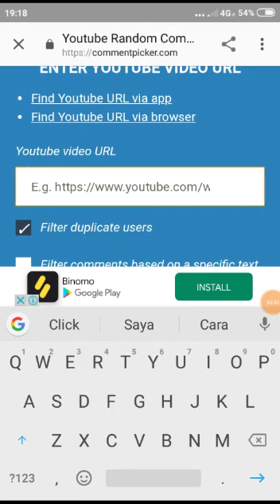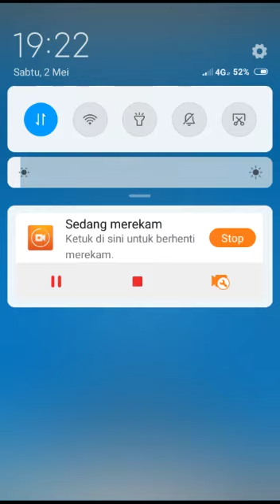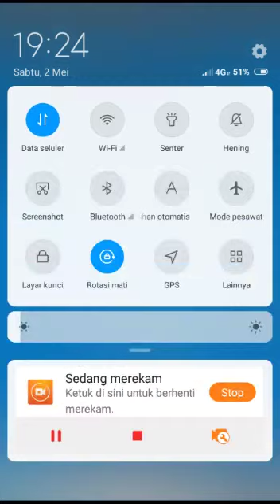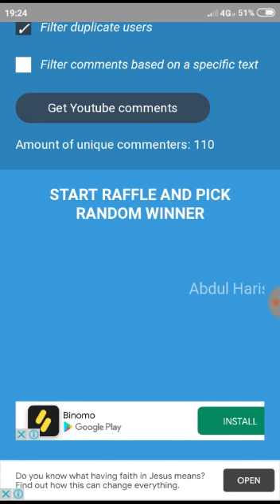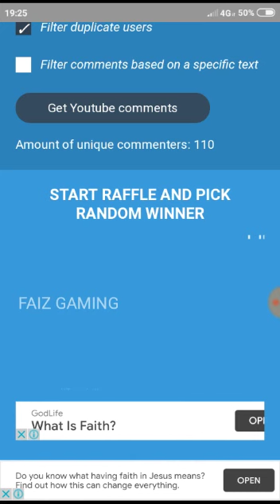PENGUMUMAN GIVEAWAY UNTUK 10 PEMENANG Part7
bagi yg mau ikut giveaway silahkan ikutan soalnya kita giveaway setiap hari